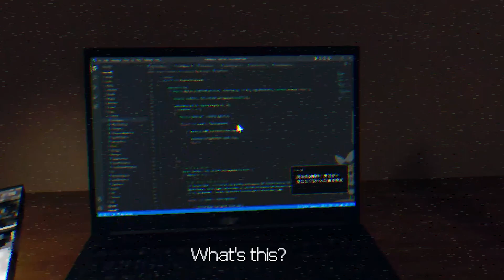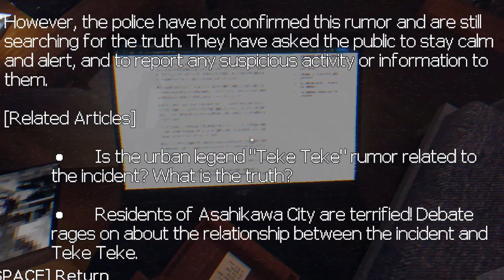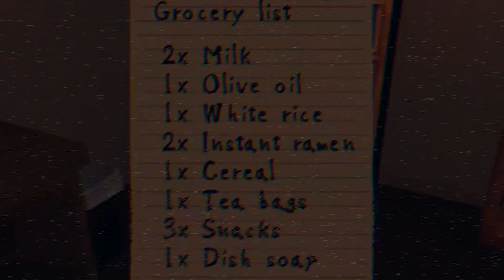I Wouldn’t Let The Monster Do That To Me Personally! -Teke Teke Moonlit Dread (Indie Horror)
In this video, I play a game called “Teke Teke: Moonlit Dread”, a horror game based on a Japanese urban legend. The game tells the story of a woman who was cut in half by a train and now haunts the streets as a vengeful spirit. The game is very immersive and atmospheric, as it fleshes out the legend and its lore.

The game has multiple moments that trigger your fight or flight senses, which is amazing for a horror game. The monster itself is super quick and relentless, which just traps you into an inner dread of knowing running isn’t an option. You have to use your wits and skills to survive the night and escape the curse.

Overall, the game is a strong short horror game that will definitely scare you at least once, even if you have watched or played the game before.